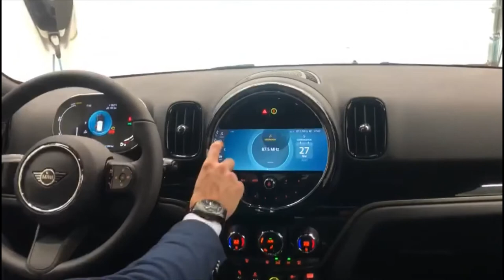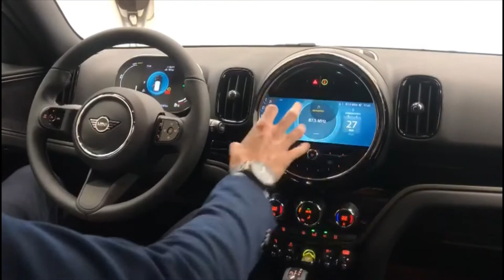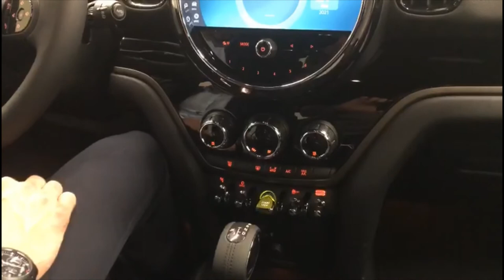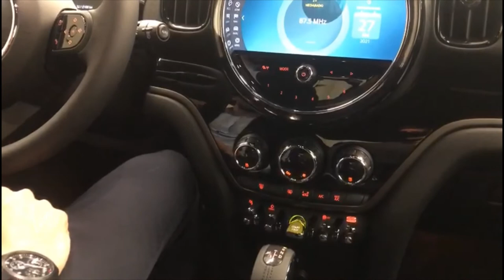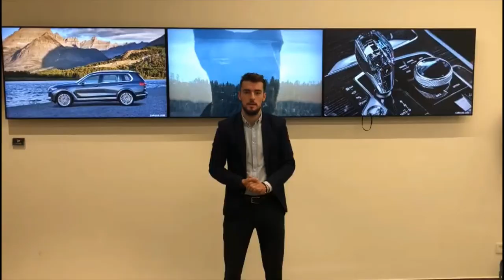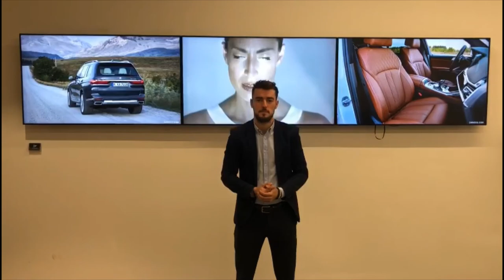Delivery BD Myshopi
Details about your car